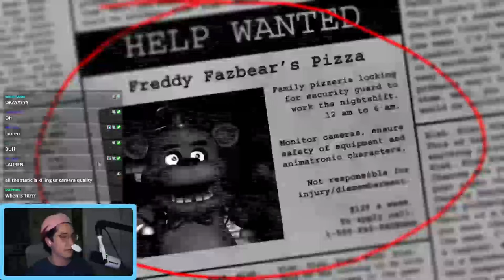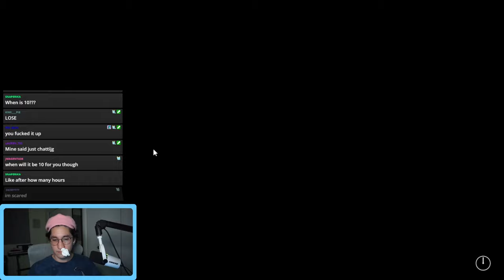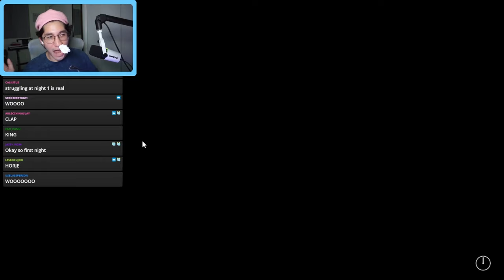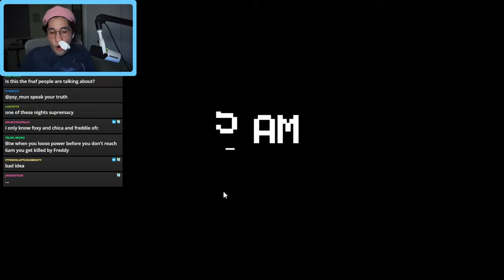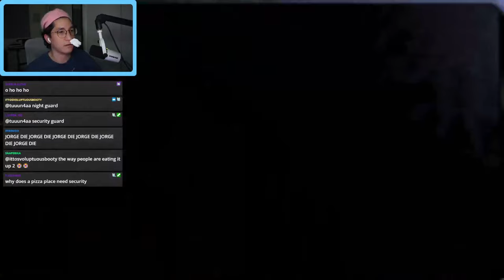I HATE IT HERE | Five Nights at Freddy's FULL GAME